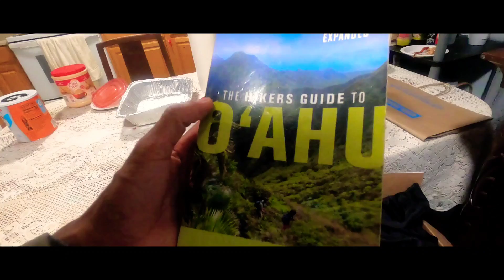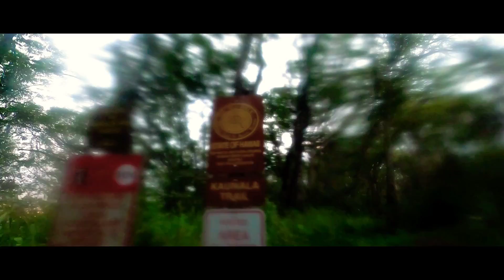FIRST DAY BUT LAST HIKES: PUPUKEA/ November 11, 2020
Dangerous hikes
Long hike
Even better than that:

Go prepared. You never know when you’ll have to stay the night.

Bring: Shelter, Fire, signal, water, navigation, light.